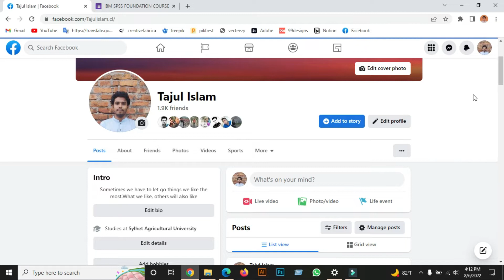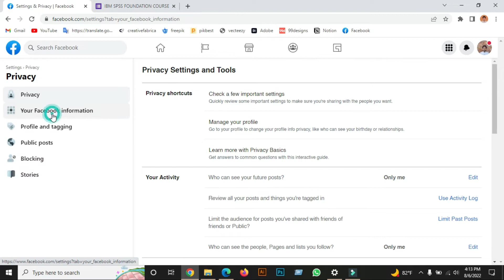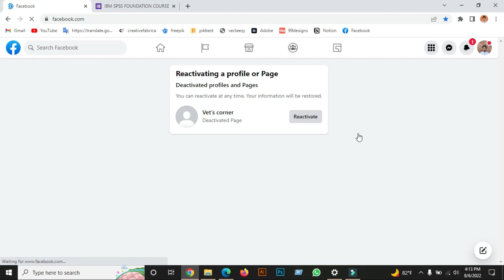How to reactivate Facebook page account after deactivated Facebook account | Return fb page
This video is only for learning purposes for my audience. Because in this video I have shown How to recover or reactivate fb page  & remove the Facebook page.

How to reactivate Facebook page account after deactivating Facebook account